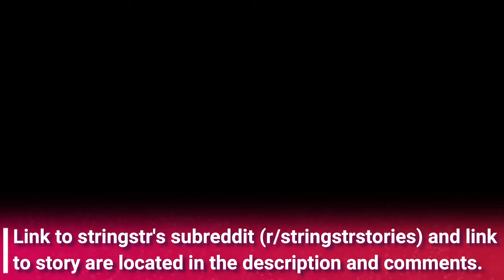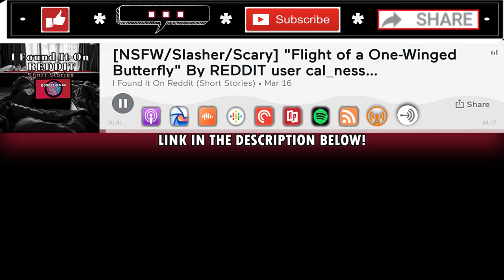SHORT SCARY STORIES |"Twenty Questions" By stringstr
Twenty Questions by u/stringstr